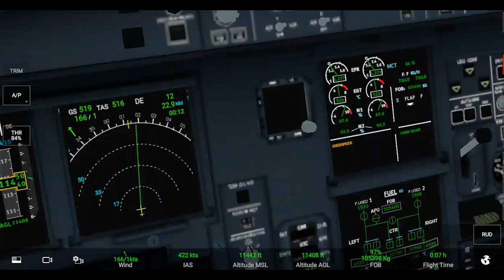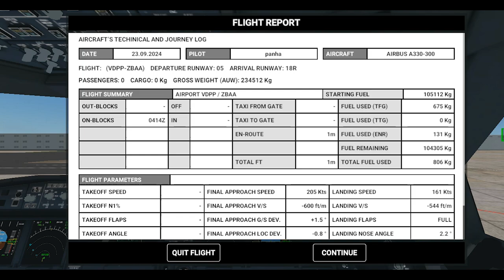rfs a330-REAL FLIGHT SIMULATOR TAKEOFF PHNOMPENH -BEIJING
WELCOME ON BOARD A330 REAL FLIGHT SIMULATOR
FLIGHT FROM PHN TO BEIJING